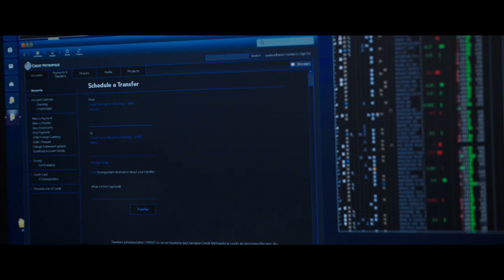21 Bridges official movie trailer 2019 Chadwick Boseman Brian Kirk Film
Find out how to attend free movie screenings @tmcio | RSVP now to upcoming special advance movie screenings in your area

21 BRIDGES follows an embattled NYPD detective (Chadwick Boseman), who is thrust into a citywide manhunt for a pair of cop killers after uncovering a massive and unexpected conspiracy. As the night unfolds, lines become blurred on who he is pursuing, and who is in pursuit of him. When the search intensifies, extreme measures are taken to prevent the killers from escaping Manhattan as the authorities close all 21 BRIDGES to prevent any entry or exit from the iconic island.

In Theaters September

About tmc.io
Learn how to attend free advance movie screenings, read honest movie reviews from real members, watch celebrity interviews and features, and share passes and rsvp codes for movie screenings in your city - all at tmc.io. Membership is free, sign up now

"tmc" tmcio "txtMovieClub" "new trailers" "trailers HD" hd trailers "txt movie club" movie reviews "movie reviews" free movie screenings "free movie screenings" rsvp codes "rsvp codes" advance screenings "advance movie screenings" movies "movies" movie premiere "movie premiere" red carpet "red carpet" get passes "get passes"